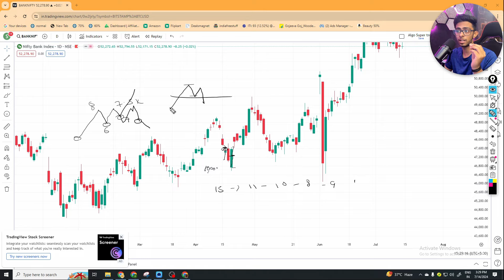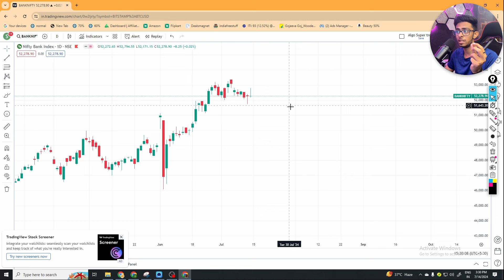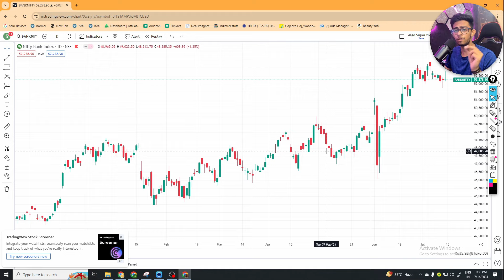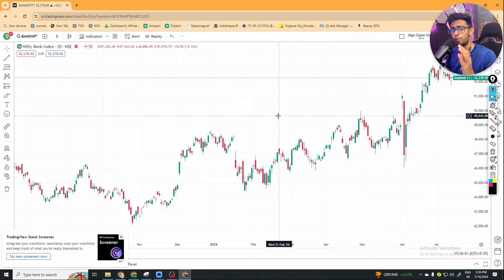Chart Reading For Beginners To Advance | Psychology Of Buyers And Sellers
Unlock the secrets of successful trading with our comprehensive guide to chart reading, suitable for both beginners and advanced traders! 📈 Whether you're just starting out or looking to refine your skills, this video covers essential techniques for analyzing trading charts and understanding the psychology behind buyer and seller behavior. Learn how to make informed decisions, predict market movements, and enhance your trading strategy.

🔍 What You'll Learn:

Basics of Chart Reading
Key Indicators and Patterns
Advanced Technical Analysis
Psychological Insights of Buyers and Sellers